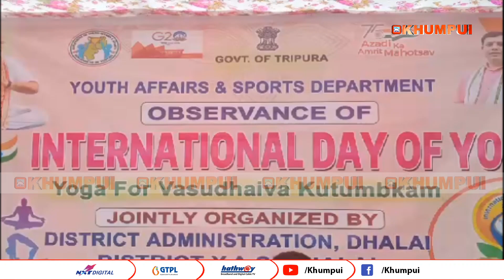Dhalai Hangkhor thwng bedek ni luwajima bai International yoga day palaijakha